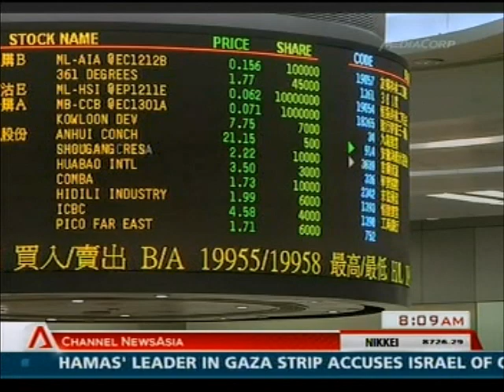Justin Harper on Channel News Asia - Tuesday 7th August 2012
Justin Harper, Head of Research at IG Markets Singapore, discusses Australian interest rates, Chinese monetary policy, US payroll data and Indonesian GDP on Channel News Asia